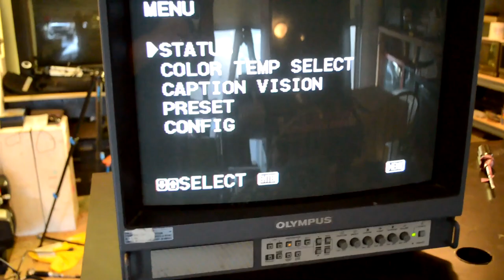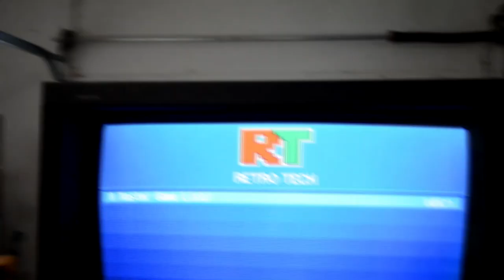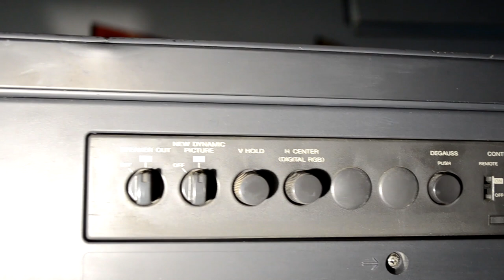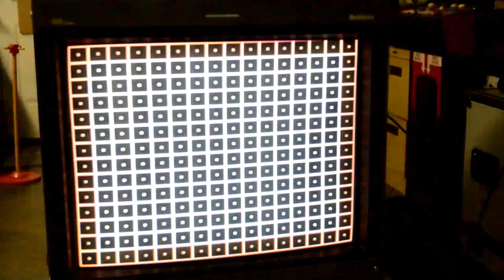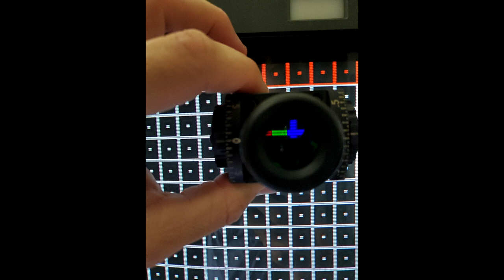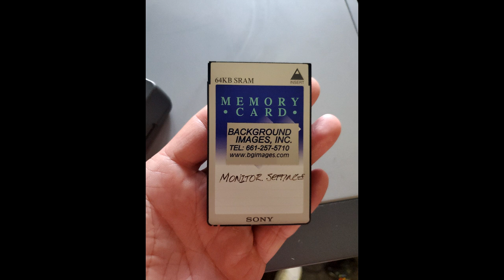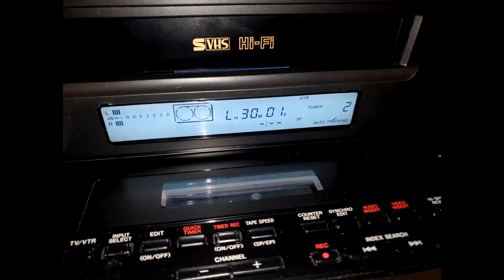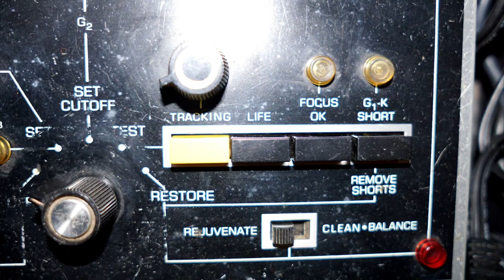2020: The Year of the CRT | Part 2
This video highlights some of the best repairs we completed in 2020.  I give new information on each model and backstories for each repair.  Please stay till the end and enjoy a unique slideshow.  Thanks, and be on the lookout for more great stuff in 2021.
- Steve

Intro:  0:01
Sony PVM 2030:  0:27
Olympus OEV 203:  2:34
Sony PVM 8041Q:  4:39
Sony PVM 8044Q:  6:30
Sony PVM 3230:  7:26
Sony PVM 20L5:  10:54
Thank You:  14:40
CRT Slideshow:   14:53